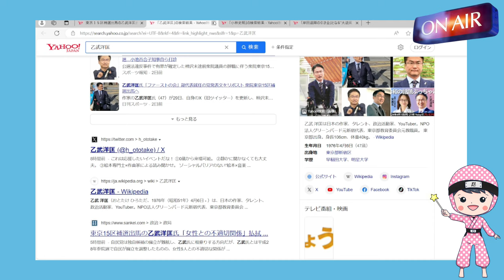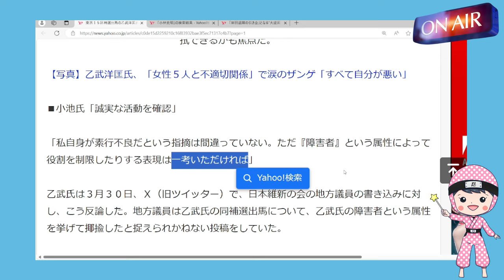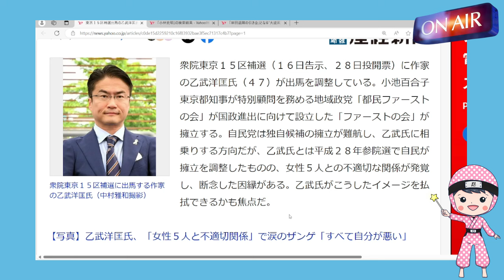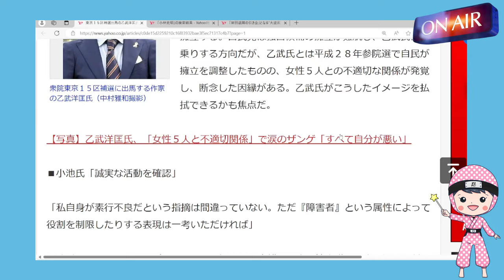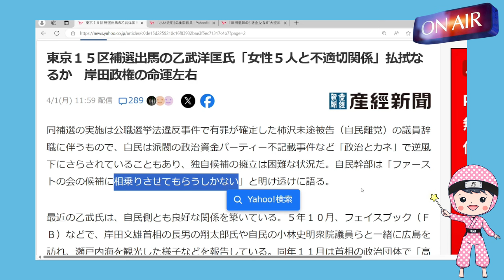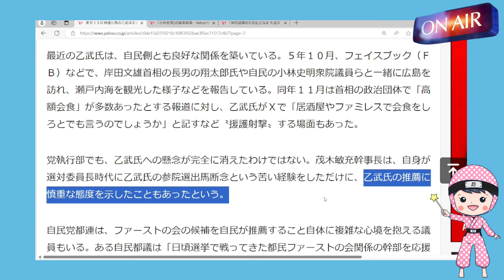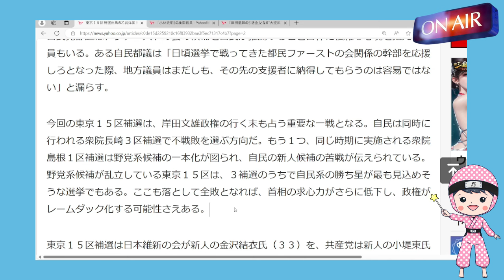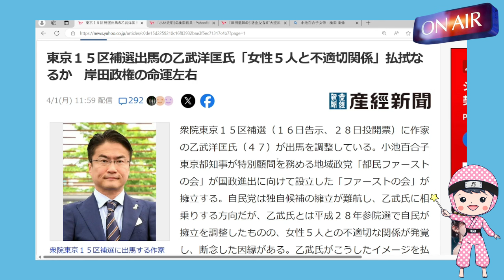乙武氏擁立不安説に得をするのは誰なのか?